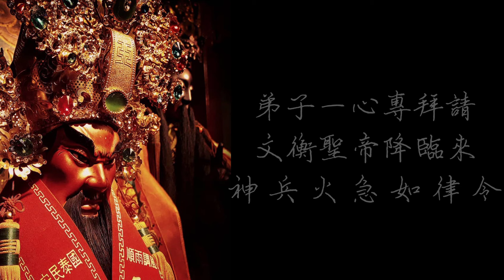小法咒-關聖帝君 咒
拜請義勇武安王 桃園結義世無雙
盡心協力扶劉主 不忘後義保主公
五關斬將無敵手 古城樹下斬蔡陽
水淹七軍真妙應 捉擒龐德周將軍
東吳孫權魏曹操 三公漢室展威風
青龍驅虎有枝桃 赤兔司馬成大功
英靈顯現卜諸天 敕封三界伏群魔
萬古盡忠貫日月 一生義氣動乾坤
弟子一心專拜請 文衡聖帝降臨來
神 兵 火 急 如 律 令